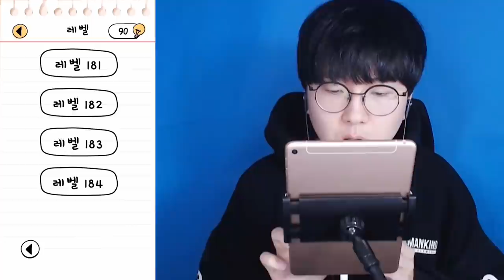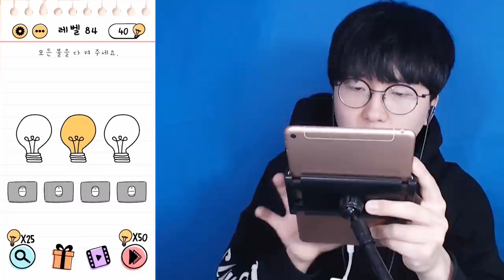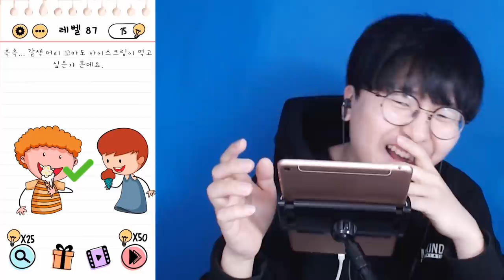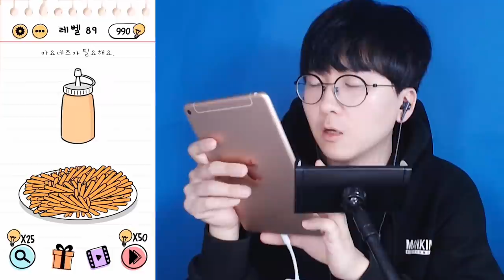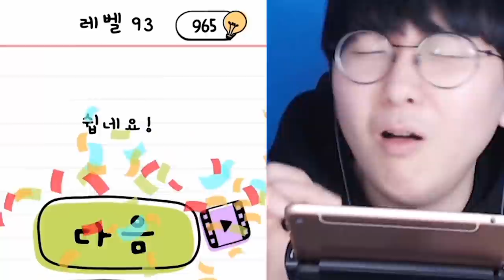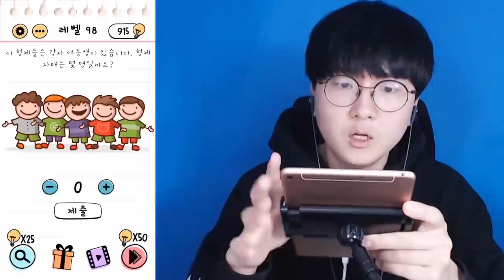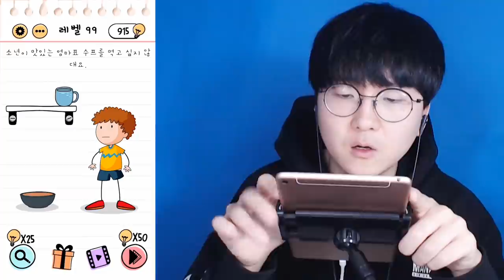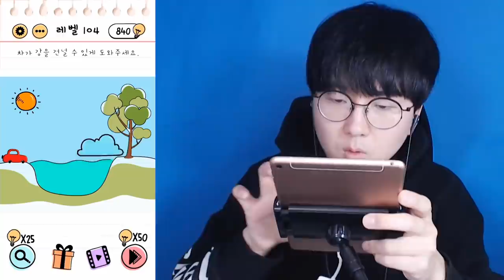위기탈출 하는 방법